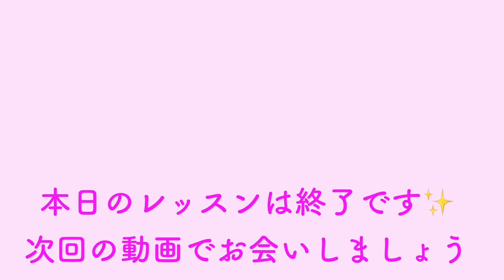【バレーボール】２人で行うレシーブ練習【楽しくつなぐ！】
▼本日の内容▼
２人で行うレシーブ練習‼️
かなりきついです笑😆なのでお互いに助け合いながら声を掛け合って練習しましょう😄✌️
レシーブ範囲を広げる練習にもなりますので是非試してみてください😁👍

出張バレー教室も行なっておりますので、是非HPもご覧ください😁